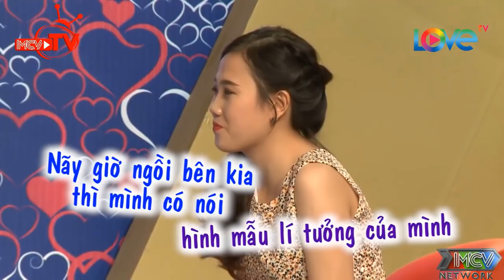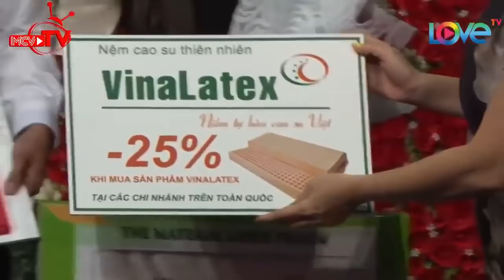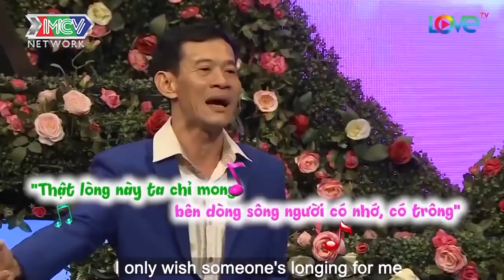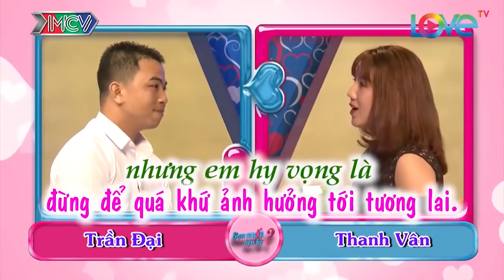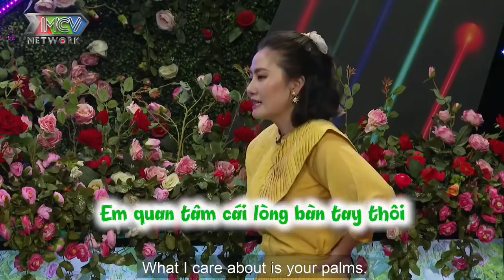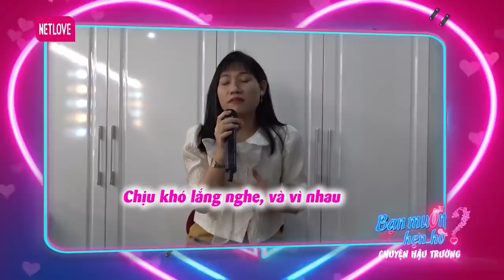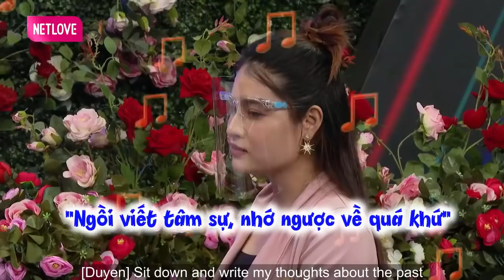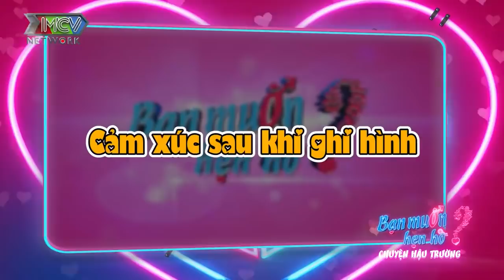Thánh Lầy Đi Hẹn Hò Tấu Hài Tiếng HongKong Làm Cả Trường Quay Cười Bể Bụng | 69 CÁCH YÊU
69 Cách Yêu là trang cập nhật những chương trình hẹn hò, ghép đôi, mai mối hot nhất hiện nay BẠN MUỐN HẸN HÒ, HẸN ĂN TRƯA, VỢ CHỒNG SON, YÊU LÀ CƯỚI, MAI MỐI CÙNG NGƯỜI LẠ